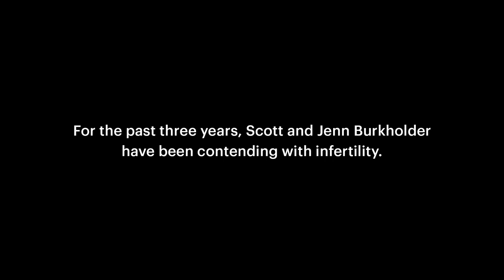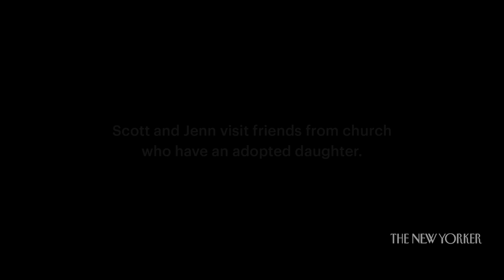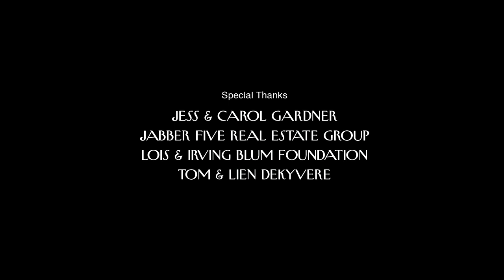A Couple Faces the Questions Posed by Male Infertility | The New Yorker Documentary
As a couple grappling with infertility considers adoption and sperm donation, they grieve their loss and reconsider the meaning of family and legacy.